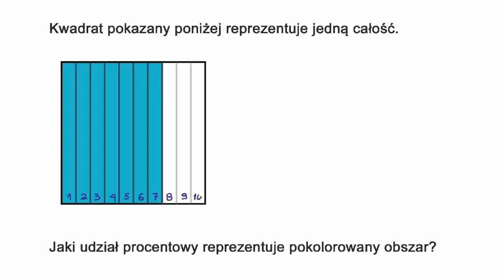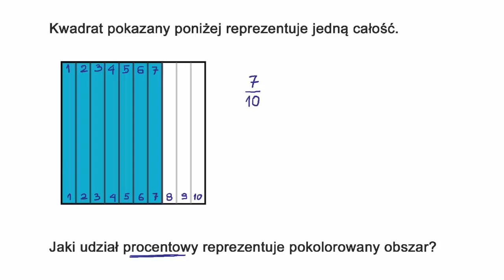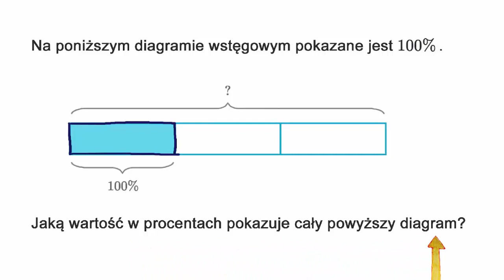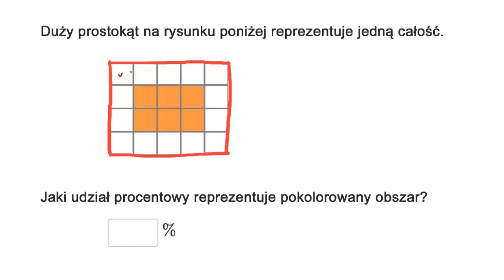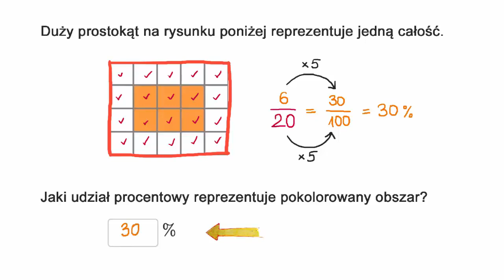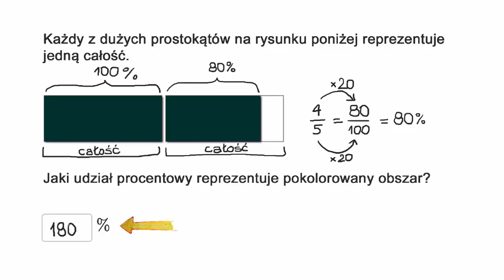Obliczanie procentów za pomocą graficznego przedstawienia ułamków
Fundacji AVIVA.